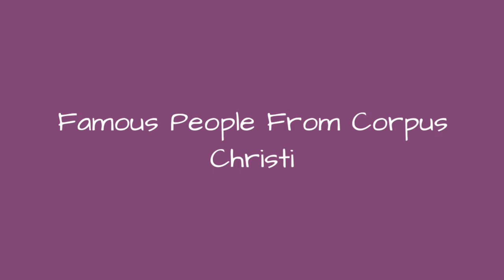Famous People From Corpus Christi 💚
List of famous people from Corpus Christi, including photos when available. The people below are listed by their popularity, so the most recognizable names are at the top of the list. Some of the people below are celebrities born in Corpus Christi, while others are simply notable locals. If you're from Corpus Christi you might already know that these prominent figures are also from your hometown, but some of the names below may really surprise you. This list includes people who were born and raised in Corpus Christi, as well as those who were born there but moved away at a young age.This list contains people like Debbie Cook and Gabriel R. Martinez.If you want to answer the questions, "Which famous people are from Corpus Christi?" or "Which celebrities were born in Corpus Christi?" then this list is a great resource for you. more
0:00 - Intro
0:00:08 - Levi Johnson
0:00:19 - Terrence C. Graves
0:00:31 - Abraham Quintanilla Jr
0:00:45 - Sammy Garza
0:00:56 - Stu Clarkson
0:01:07 - Raymond Berry
0:01:35 - Jeremy Jordan
0:01:59 - Farrah Forke
0:02:12 - Cliff Pennington
0:02:23 - Mike Adams
0:02:34 - Lori Singer
0:03:02 - Blake Farenthold
0:03:15 - Debbie Cook
0:03:32 - David Freese
0:03:43 - Clint Gresham
0:03:54 - Patrick Bissell
0:04:05 - Revilo P. Oliver
0:04:17 - Bond Gideon
0:04:24 - Martha Tilton
0:04:37 - Mitch Morris
0:04:50 - Gary Reed
0:05:01 - Pepe Serna
0:05:13 - Jessie Pavelka
0:05:26 - Charles Johnson
0:05:37 - Roland Gutierrez
0:05:48 - Toni Adams
0:05:59 - Chet Edwards
0:06:06 - Sean Bobbitt
0:06:17 - Larry Norman
0:06:26 - Lars Eighner
0:06:35 - David Carson
0:06:47 - Bryan Culbertson
0:06:57 - Bobby Julich
0:07:06 - Leslie Sanchez
0:07:19 - Billy Powell
0:07:28 - Brian Leetch
0:07:37 - Bobby Labonte
0:07:48 - Farrah Fawcett
0:07:58 - Eva Longoria